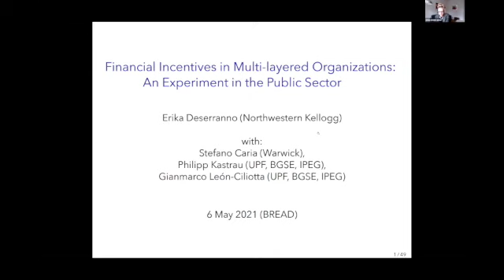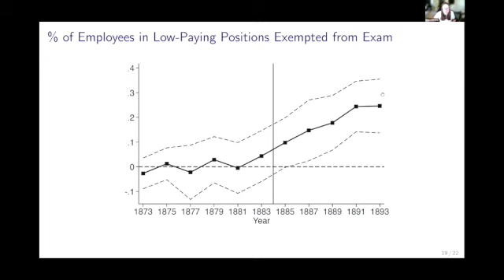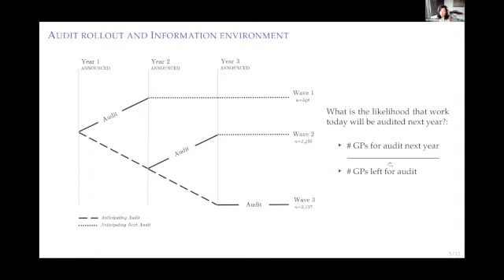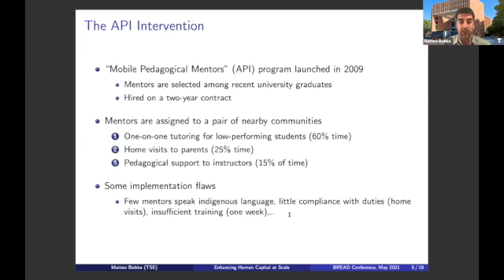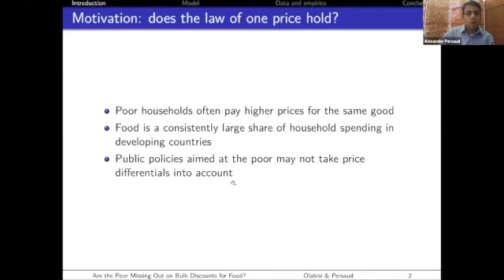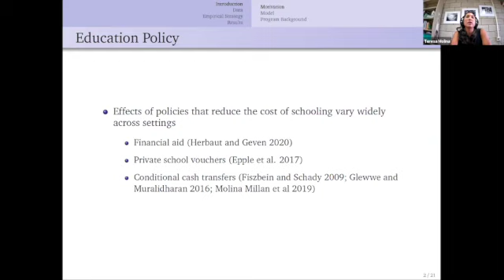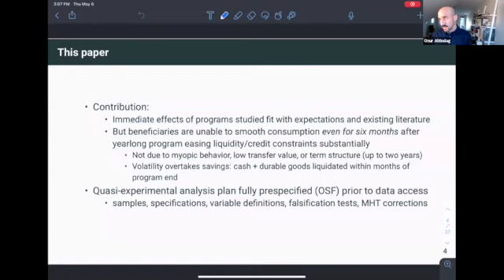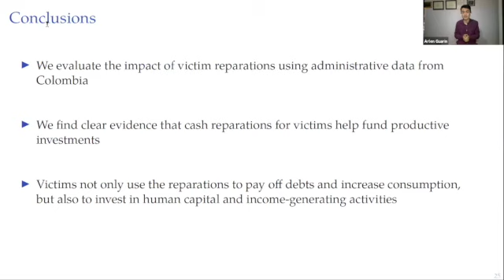DAY 1: 41st BREAD Virtual Conference on Development Economics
BREAD organizes conferences on development economics with a focus on micro-economic issues.
Hosted by NYU DRI and NYU C.V. Starr Center for Applied Economics

Thursday, 6 May 2021: Day 1
Chairs: Martin Rotemberg and Maria Micaela Sviatschi

Session 1
02:15 Erika Deserranno, Stefano Cario, Philipp Kastrau, Gianmarco Leon-Ciliotta; "Financial Incentives in Multi-layered Organizations: An Experiment in the Public Sector"
22:22 Diana Moreira; Santiago Pérez; "Civil Service Reform and Organizational Practices: Evidence from the Pendleton Act"
44:38 Sangyoon Park; Zhaoneng Yuan; Hongsong Zhang; "Technology Training, Buyer-Supplier Linkage, and Quality Upgrading in an Agricultural Supply Chain"
1:02:59 Wendy Wong; "Optimal Monitoring and Bureaucrat Adjustments"

~ BREAK ~

Session 2
1:40:29 Francesco Agostinelli, Ciro Avitabile, Matteo Bobba; "Enhancing Human Capital at Scale"
2:02:40 Julieta Caunedo; Namrata Kala; Haimeng Zhang; "Economies of Density and Congestion in Capital Rental Markets"
2:22:30 Michael Olabisi; Alexander Persaud; "Are the Poor Missing Out on Bulk Discounts for Food? Evidence from Tanzania"

Session 3
3:08:45 Teresa Molina; Joaquim Vidiella-Martin; "Conditional Cash Transfers and Labor Market Conditions"
3:28:32 Onur Altindag; Stephen D. O'Connell; "Unconditional cash-based assistance to the poor: What do at-scale programs achieve?"
3:51:29 Arlen Guarin; Juliana Londoño-Vélez; Christian Posso; "Reparations as Development: Evidence from the Victims of the Colombian Armed Conflict"